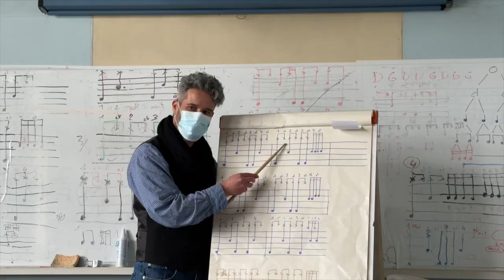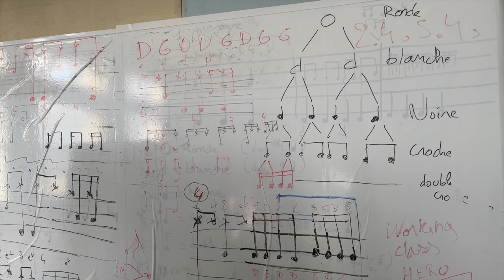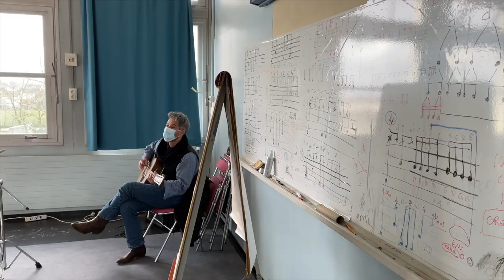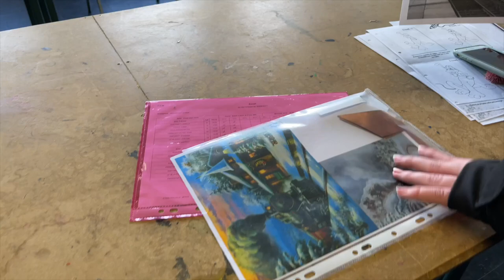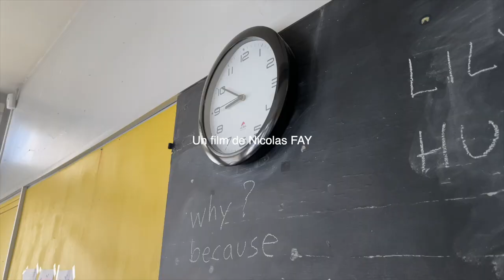Résistances Culturelles - Ep 2 - Un moment de liberté (part. 1) - Les CCM à la maison #17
"Un moment de liberté" (1ère partie) - en immersion dans les ateliers à destination des enfants des centres Jean-Macé et Jean-Le-Bail.

Invité dès le mois de janvier à plonger dans le quotidien des centres culturels de la ville de Limoges, Nicolas Fay réalise « Résistances culturelles » au cœur des coulisses des spectacles et des ateliers.
Une web série en 5 épisodes à suivre tous les vendredis à 20h du 5 mars au 2 avril 2021, en exclusivité sur la chaine YouTube des CCM.